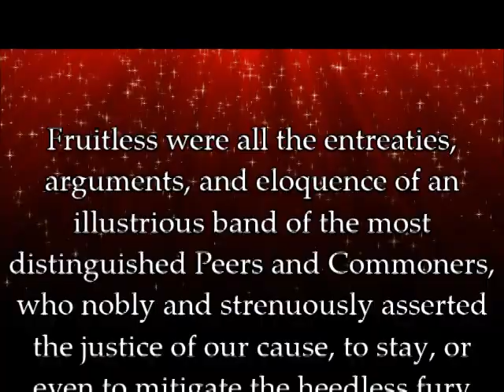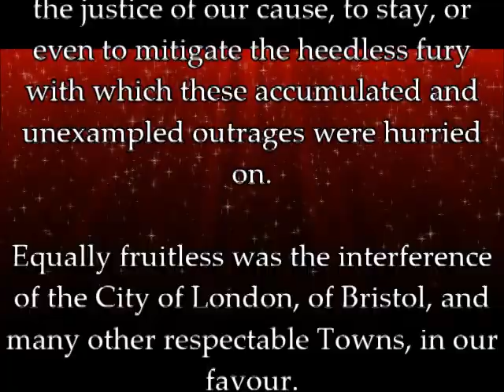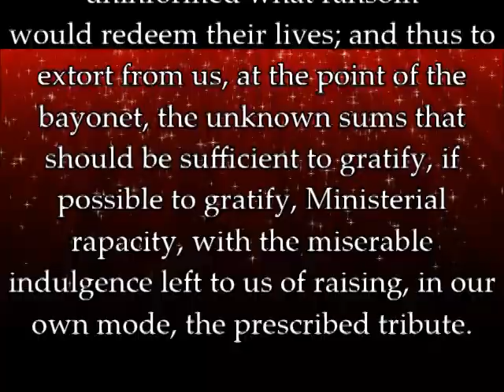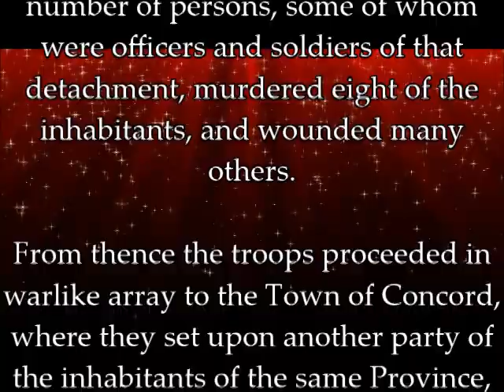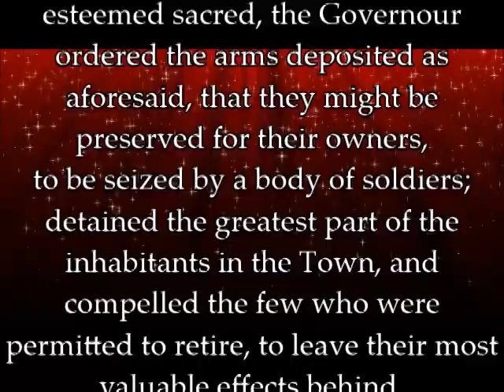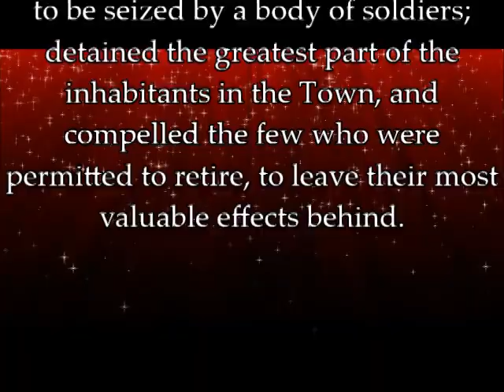The Declaration of Causes and Necessity (Part 4)